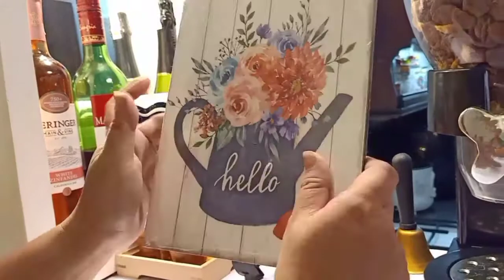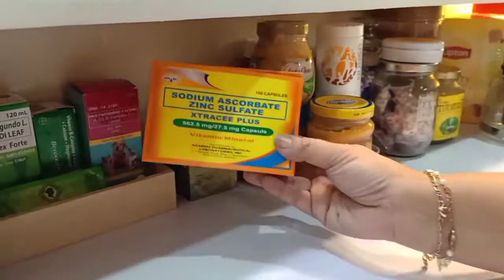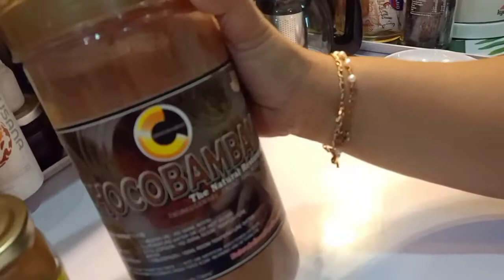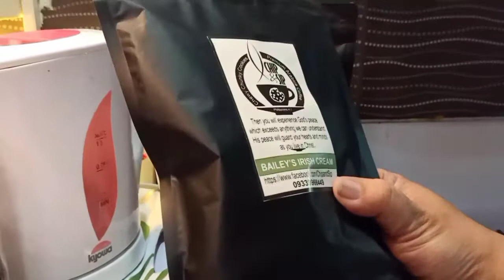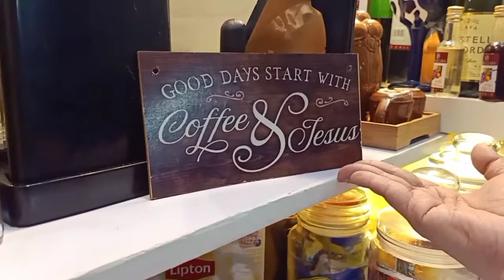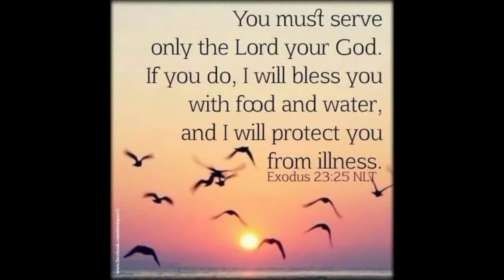Home Bar Tour + DIY + Before & After | Shandy Vlogs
Hey guys! The most requested video is finally out! Thank you for supporting me on this channel!